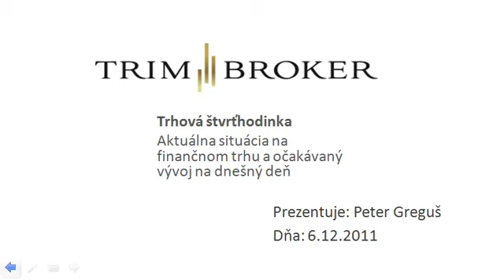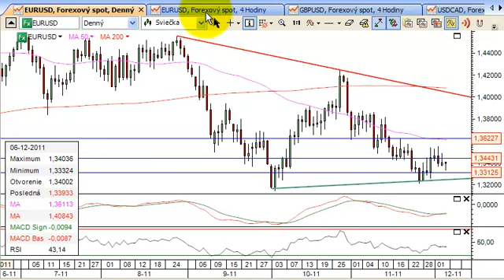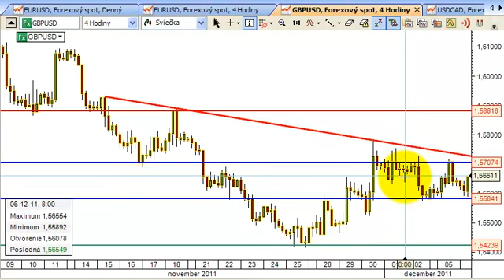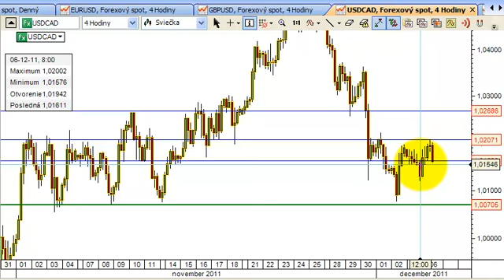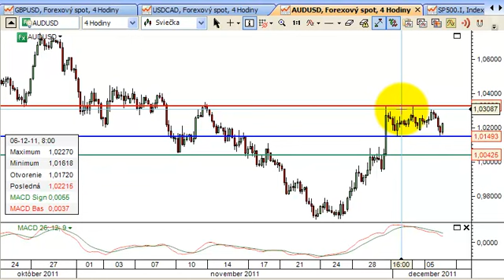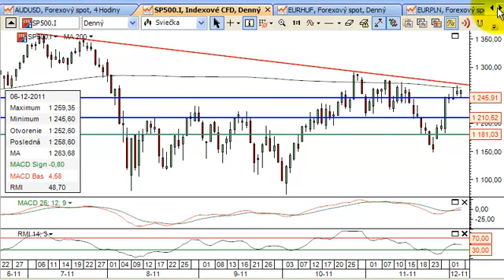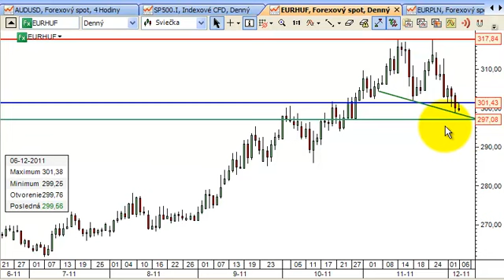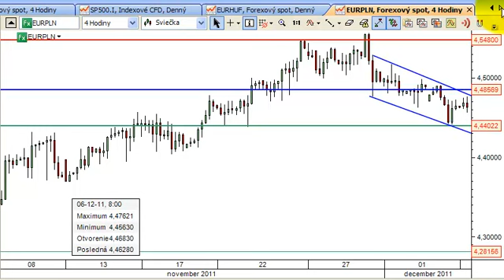Trhová štvrťhodinka 6.12.2011